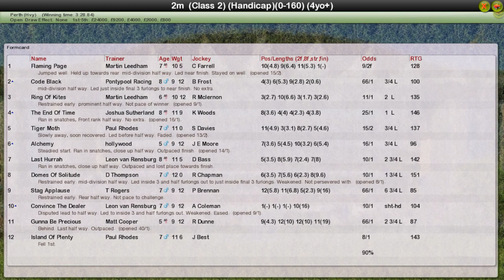NH WK13 R20 Summer Champion H'cap Chase